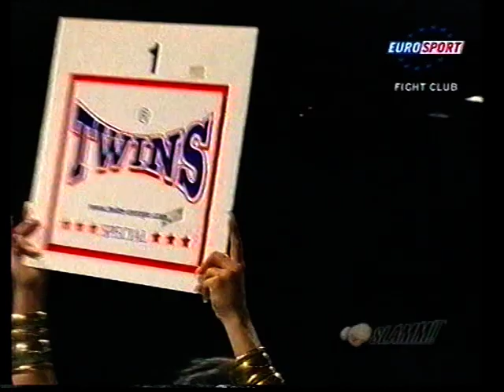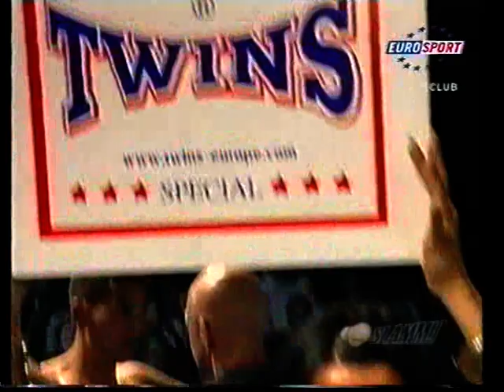Slamm No.3: Jimmy Eimers vs Hansuk (german comments)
Slamm No.3 66kg: Netherlands vs. Thailand 2007 mit deutschem Kommentar